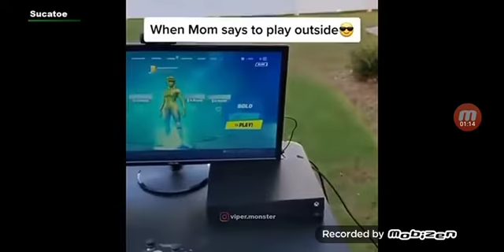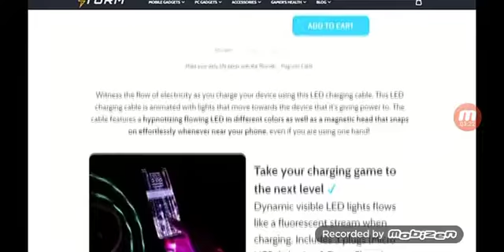Fortnite Memes! Credits to ViperMonster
This is not mine i gave credit